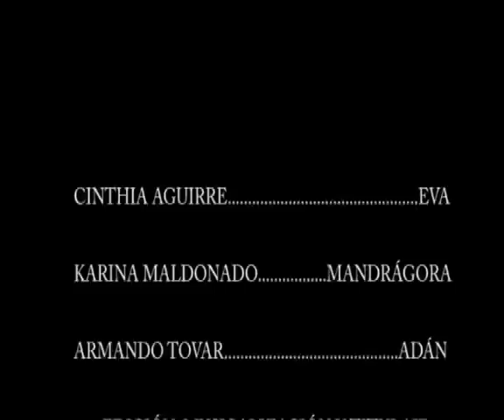ESTESIS DE CAMARGO CHIHUAHUA PRESENTA: THE RISE OF SODOM AND GOMORRAH BY THERION.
THIS TIME WE ARE GOING TO SEE ANOTHER ESTESIS PERFORMACE CALLED "THE RISE OF SODOM AND GOMORRAH" DANCED BY CINTHIA, KARINA AND ARMANDO AND PERFORMED BY THERION.ALL THIS AT SAN FRANCISCO DE CONCHOS CHIHUAHUA.